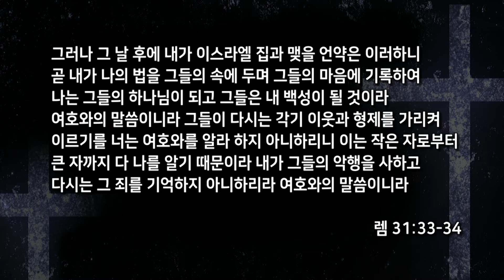“낙심에서 벗어나 응답의 기쁨을 누리려면” - 서울홍성교회 금요 복음과 성령집회 설교 [20220708]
서울홍성교회 금요 복음과 성령집회
말씀 : “낙심에서 벗어나 응답의 기쁨을 누리려면”

교회 스트리밍 라이선스(CSPL)